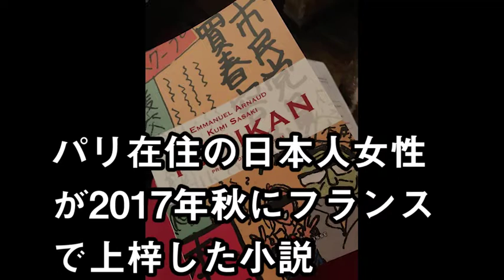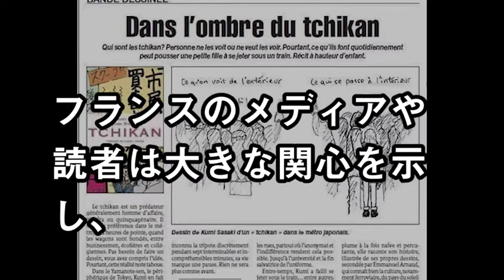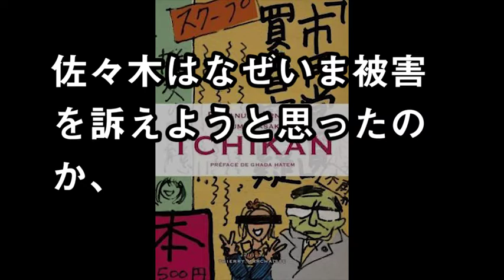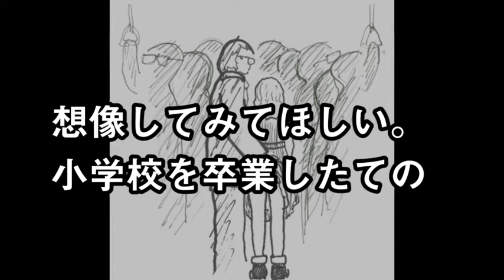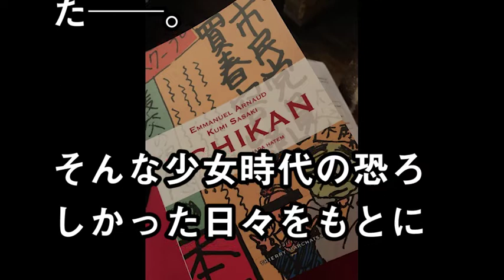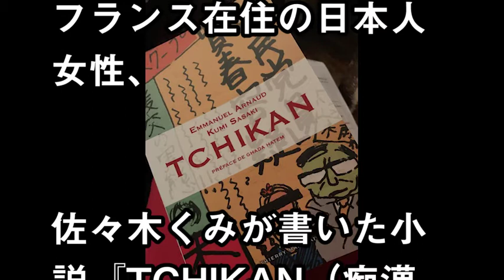6年間毎日、山手線で...日本人女性の現在...